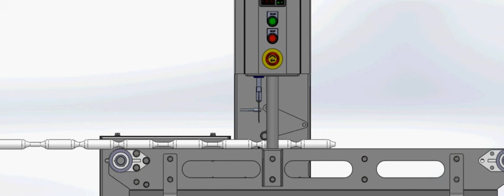Solidworks Motion Analysis Cutting Machine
Solidworks Motion sensors and linear motor